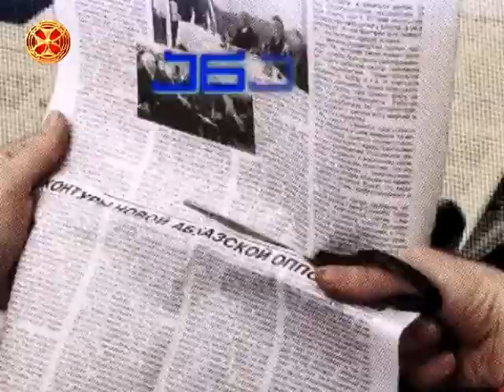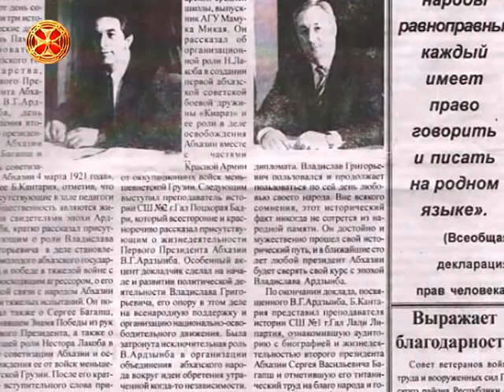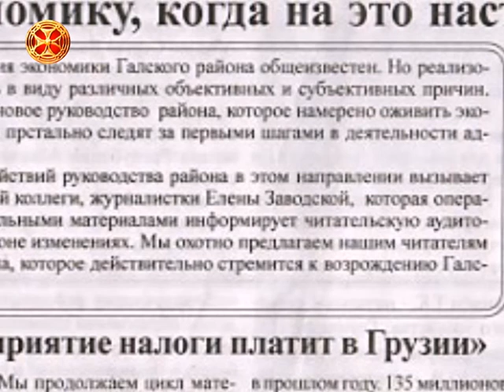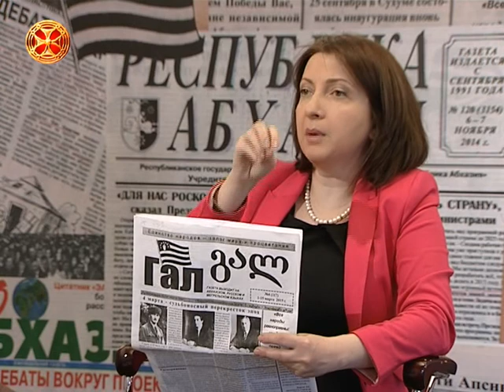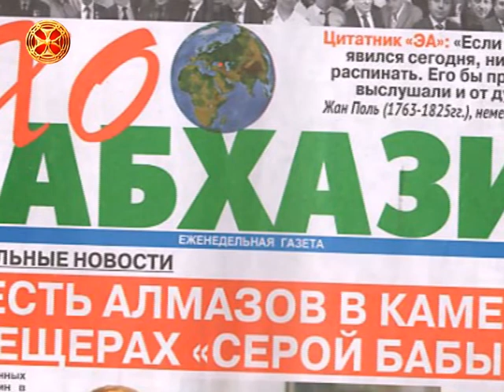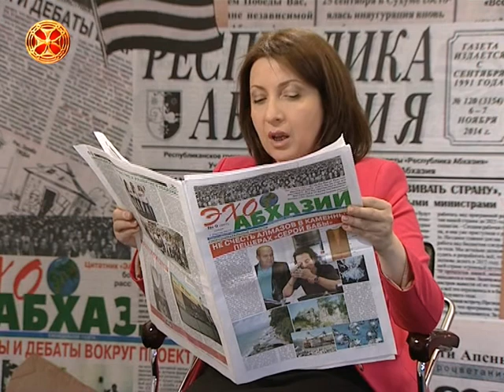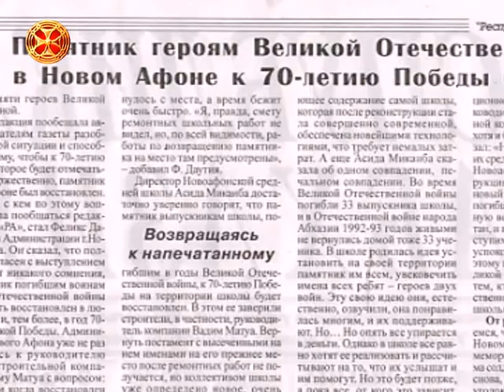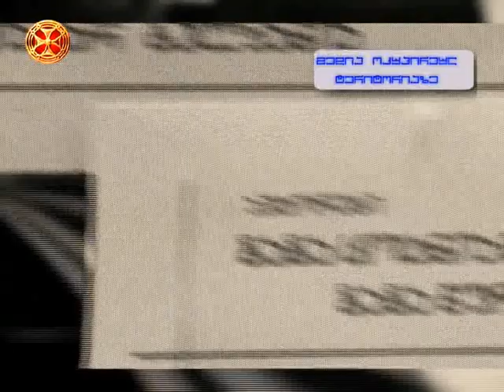რატომ ცვლიან ტოპონიმიკას და რა მისია აქვს აფხაზ ერს